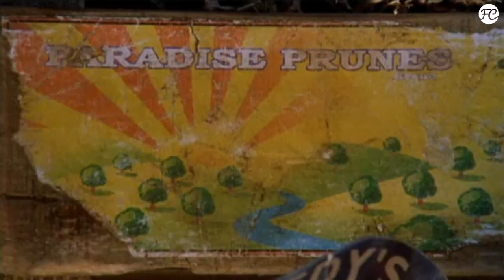Claymation: Wenn Knete, Silikon, Schaumstoff oder Latex der Stoff sind, aus dem Filme gemacht werden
Wenn es beim Filmen ausschließlich um die Knete geht: Larissa und Steven erklären euch in der fünften Folge von Film Film Film das Thema Claymation beziehungsweise Clay Animation, also das Filmen mit Knetfiguren. Ihre Beispiele: CHICKEN RUN – HENNEN RENNEN, MARY & MAX – ODER: SCHRUMPFEN SCHAFE, WENN ES REGNET? und PARANORMAN!

Filminfos:

CHICKEN RUN – HENNEN RENNEN
Originaltitel: Chicken Run (2000)
Genre: Animation, Abenteuer, Komödie
Lauflänge: 84 Minuten
Stimmen: Mel Gibson, Julia Sawalha, Timothy Spall, Imelda Staunton, Miranda Richardson
Deutsche Stimmen: Heidrun Bartholomäus, Ingolf Lück, April Hailer, Klaus Sonnenschein
Regie: Peter Lord, Nick Park
Drehbuch: Peter Lord, Nick Park, Karey Kirkpatrick
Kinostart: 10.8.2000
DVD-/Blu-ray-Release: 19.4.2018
Streaming: diverse VoD-Anbieter

MARY & MAX – ODER: SCHRUMPFEN SCHAFE, WENN ES REGNET?
Originaltitel: Mary and Max (2009)
Genre: Animation, Komödie, Drama
Lauflänge: 92 Minuten
Stimmen: Toni Collette, Philip Seymour Hoffman, Eric Bana, Barry Humphries
Deutsche Stimmen: Gundi Eberhard, Helmut Krauss, Boris Aljinovic, Tina Engel
Regie: Adam Elliot
Drehbuch: Adam Elliot
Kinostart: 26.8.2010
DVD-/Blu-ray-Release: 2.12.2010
Streaming: filmfriend; diverse VoD-Anbieter

PARANORMAN
Originaltitel: ParaNorman (2012)
Lauflänge: 92 Minuten
Stimmen: Anna Kendrick, Leslie Mann, Casey Affleck, John Goodman, Kodi Smit-McPhee
Deutsche Stimmen: Oliver Rohrbeck, Klaus Sonnenschein, Kim Hasper, David Kunze
Regie: Chris Butler, Sam Fell
DRehbuch: Chris Butler
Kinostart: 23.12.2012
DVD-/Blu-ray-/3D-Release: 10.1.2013